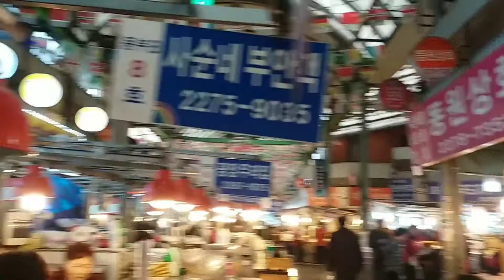韓國廣藏市場是首爾最大傳統市場,綠豆煎餅、紫菜捲飯、糯米血腸、生八瓜魚、生牛肉拌飯、醬油蝦蟹等許多韓國在地小吃